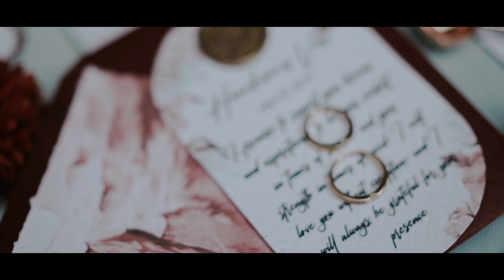Holy Matrimony of Han & Shinta at The Green Forest Resort, Lembang - Bandung | SDE by Lemia Project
What's Your Fantasy ?
Who Are We? we do fine art photography & a cinemArt Enthusiast. we love exploring new places, discover the relationship, then develop a story...a story about you. through the Morning Flare-Nature-Mood and Expression we’ll make you something that'll eternally remembered just like the Ray Of Light in a very modest way.  So Whats Your Fantasy? Tell Us and prepare for the best day of your life!

Thankyou for sharing moments with us!

Booking are open!